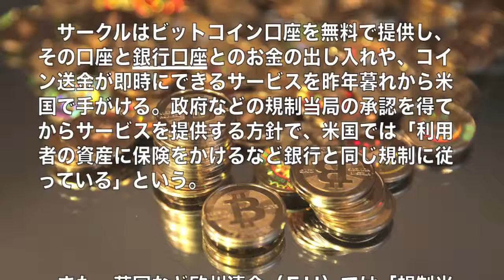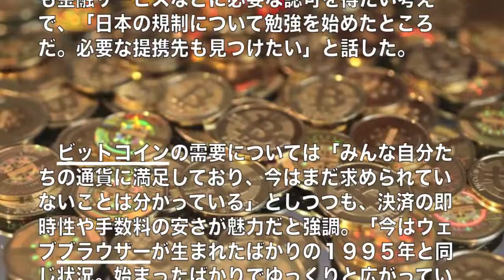ビットコイン（Bitcoin）【日本でも取引可能に】日本の紙幣に変わる送金システムとして再び上陸！！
ビットコインによる送金システムを提供している米ＩＴベンチャー企業「サークル」のジェレミー・アレイア最高責任者が８日、「調査やパートナー探しを進めている」と明かした。

＝＝＝ビットコインの人気動画はこちら＝＝＝

「ビットコイン」マウントゴックス代表が緊急会見

ビットコインとは？（Bitcoinの説明）

堀江貴文がビットコイン問題について激怒